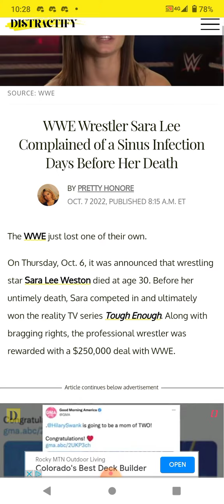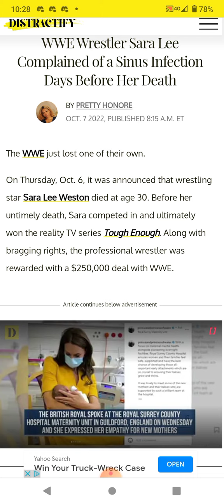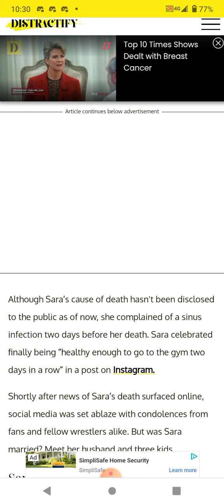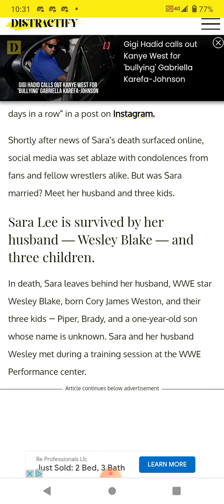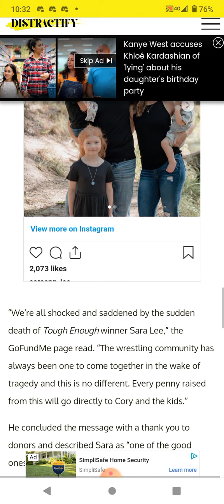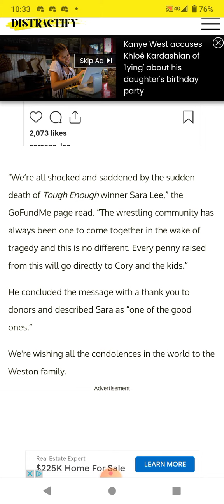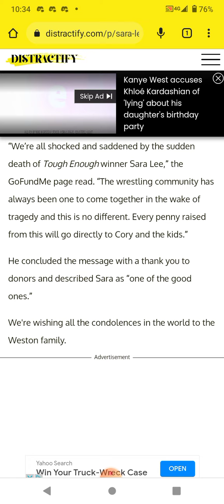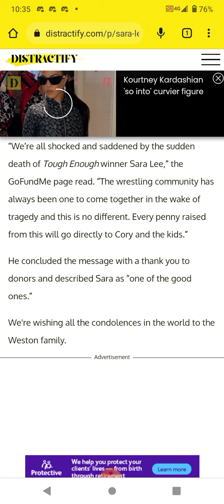rest in peace Sara Lee